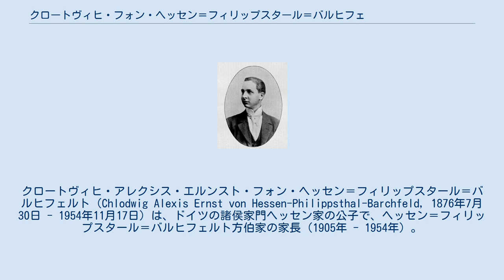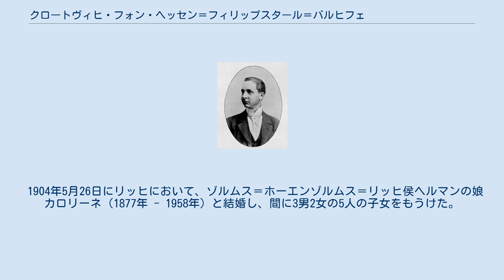クロートヴィヒ・フォン・ヘッセン＝フィリップスタール＝バルヒフェルト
ヘッセン＝フィリップスタール家
クロートヴィヒ・アレクシス・エルンスト・フォン・ヘッセン＝フィリップスタール＝バルヒフェルト（Chlodwig Alexis Ernst von Hessen-Philippsthal-Barchfeld, 1876年7月30日 - 1954年11月17日）は、ドイツの諸侯家門ヘッセン家の公子で、ヘッセン＝フィリップスタール＝バルヒフェルト方伯家の家長（1905年 - 1954年）。
 ヘッセン＝フィリップスタール＝バルヒフェルト公子ヴィルヘルムと、その2番目の妻でベントハイム＝シュタインフルト侯ルートヴィヒの娘であるユリアーネ（1842年 - 1878年）の間の第2子、長男として生まれた。
両親は叔父と姪の間柄だった。
1905年、伯父のアレクシスの死に伴ってバルヒフェルト方伯家の家督を引き継いた。
さらに1925年、兄脈のヘッセン＝フィリップスタール方伯家最後の当主エルンストが独身のまま死去すると、ヘッセン＝フィリップスタール方伯家の家督をも引き継いだ。
 長男のヴィルヘルムが1942年に戦死したため、嫡孫のヴィルヘルムを家督相続者とした。
 1904年5月26日にリッヒにおいて、ゾルムス＝ホーエンゾルムス＝リッヒ侯ヘルマンの娘カロリーネ（1877年 - 1958年）と結婚し、間に3男2女の5人の子女をもうけた。